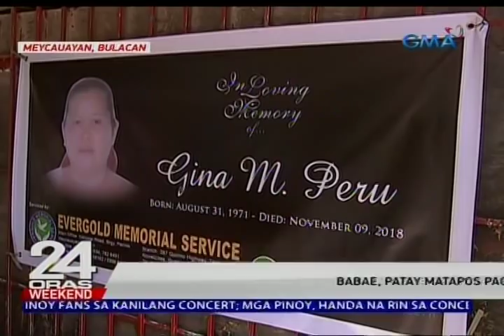Babae, patay matapos pagsasaksakin ng kapitbahay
Anim na beses pinagsasaksak ng kanyang kapitbahay ang may-ari ng tindahan sa Meycauayan, Bulacan. Nagalit daw ang suspek nang hindi siya pautangin ng alak. Nakatutok si Victoria Tulad.

24 Oras is GMA Network’s flagship newscast, anchored by Mike Enriquez, Mel Tiangco and Vicky Morales. It airs on GMA-7 Mondays to Fridays at 6:30 PM (PHL Time) and on weekends at 5:30 PM.